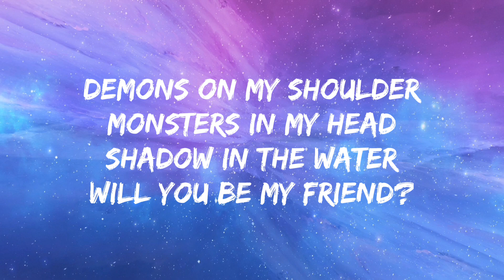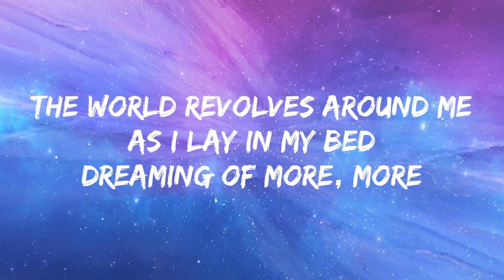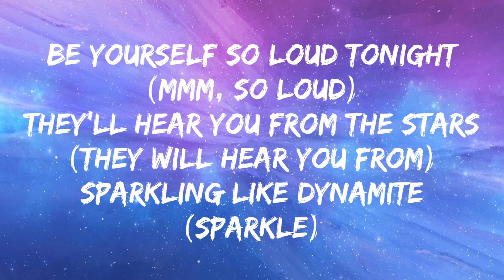Sam Smith - Gloria (Track) (Lyrics)